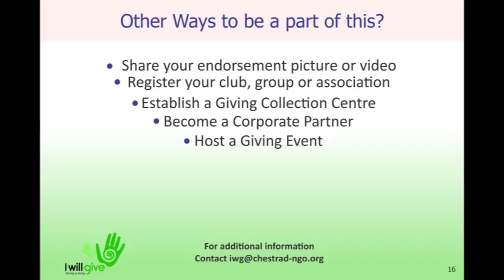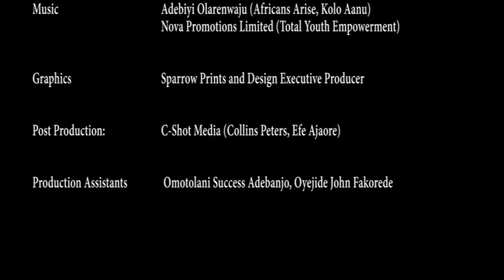Leaders endorse I Will Give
Revd. Babajide Olowodola, Dr. Edugie Abebe mni both members of the Governing Council of CHESTRAD International, join Senator (Dr) David Bonaventure Mark, Chair, Global Council of Ambassadors, CHESTRAD International and Senator jOshua Dariye to endorse I Will Give